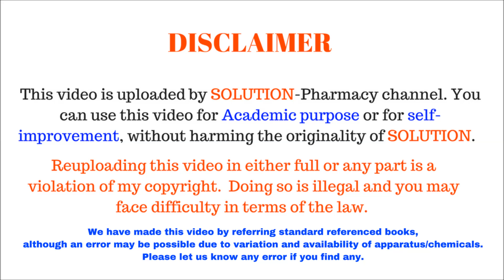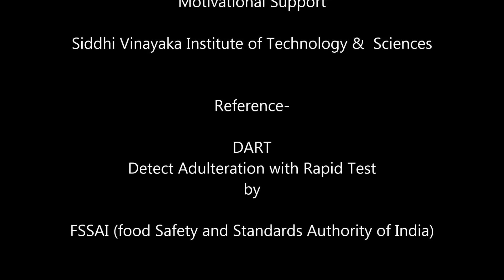How to Check Purity of Ghee | Adulteration in Desi Ghee | देसी घी में आलू के मिलावट को कैसे पता करें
Adulteration is a practice of substituting the original drug completely or partially with other similar looking substance  The substance, which is mixed, is either free from or inferior in quality in terms of chemical and therapeutic properties. The substance which is added with the original drug is called adulterants. Adulterants are either of substandard verities of the original crude drug or inferior drug or artificially prepared or other substance which are present in the original drug which decrease its quality. In general term adulteration is devaluation of any substance by adding or subtracting any thing with the original substance which decreases the quality of that substance and may be  injurious to health and may cause variety of adverse effects from mild, moderate to severe life threatening reactions. It has been studied in many report that the adverse drug reaction happens not due to the administration of genuine drug but due to the presence of adulterants in it. So, understanding of all the methods of adulteration and its evaluation technique is necessary to rectify this illegal act and maximizing consumers' safety. This adulteration may be done intentionally or unintentionally. Intentional adulteration is a criminal act and punishable offense, usually in case of crude drug. The motives behind the intentional adulteration  are normally commercial one and originate mainly with the intention of enhancement of profits.

The solution is about to start adulteration evaluation series in which we will follow the guidelines and demonstrate the presence of adulteration in any given sample. in today's video, we showed - how to find adulteration of starch in ghee. this process consists of following steps-

1- Take few ml of Ghee sample which you want to check for starch
2- Add few drops of Iodine solution and mix it
3- Observe the colour change
4- If the colour of iodine solution remains as it is that means ghee has no starch on it. but it doesn't mean that it is absolutely pure. it may have another impurity.
5- If the colour of ghee changes to light to dark blue, it means ghee is having starch.

घी में स्टार्च के मिलावट  का तरीका बहुत आसान है, पूरा प्रोसेस कुछ इस तरह है
१- घी की कुछ मात्रा लेकर उसमें आयोडीन की कुछ बूँदें मिलाइये
२- इस सैंपल को  अच्छे से मिक्स कीजिये
३- अगर आयोडीन का कलर चेंज नहीं होता है तो इस घी के सैंपल में कोई स्टार्च का मिलावट नहीं है, पर इसमें किसी अन्य तरह के मिलावट हो सकते हैं. पर आज के वीडियो के लिए इसमें स्टार्च का मिलावट नहीं है
४- मिक्स करने के बाद अगर आयोडीन का कलर  नीला में चेंज हो जाता है तो उसमें स्टार्च का मिलवट है

The solution-Pharmacy is the completely dedicated channel (YouTube-Facebook-Instagram- LinkedIn-Slide share) for Pharmacy Profession. Here we provide Free MCQs, Flashcard and Most Importantly Practical Videos for all Students.

Get in touch with solution by just clicking following links-